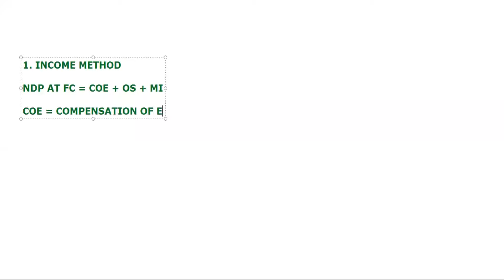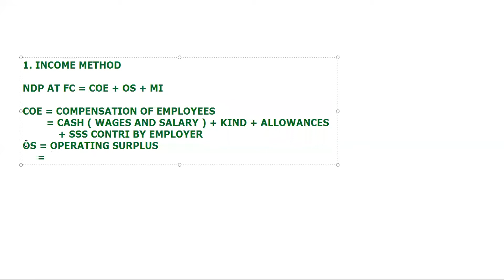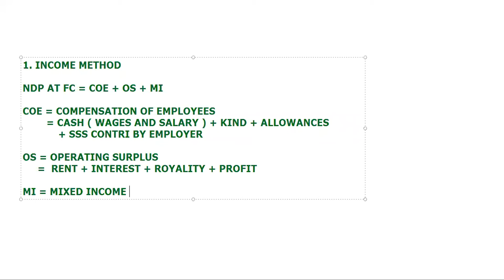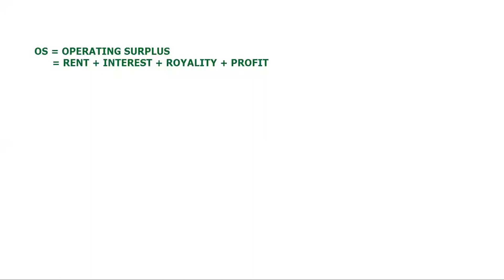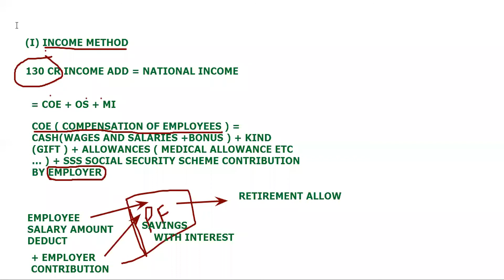CLASS 12 MACRO UNIT-1 (NATIONAL INCOME ) LECTURE - 6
INCOME METHOD